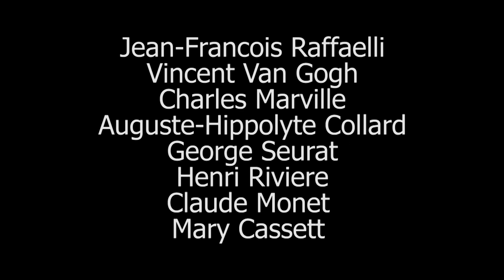Impressionism in the Age of Industry: Monet, Pissarro & more @ AGO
In the 1800's France and Paris were in explosive flux. Technology and rapid industrialization was transforming the world. ideas, culture, labor and the landscape would change forever.

The great city of Paris was rebuilt, It metamorphasized, and artists of the day, “the Impressionists” Monet, Pissarro, Van Gogh, and others documented the unprecedented flurry of change and the progress towards modernity.

The dramatic urban transformation that Paris experienced under Haussmann's renovations was interrupted by two devastating wars in the span of two years. First Emperor Napoleon III declared war on Prussia, and the French were quickly defeated. In the wake of that humiliation, Paris seceded from France.

A civil war ensued, and the French government violently quashed the Paris resistance. This was followed by a period of rigorous rebuilding in which the government worked to restore national pride by repairing the country's monuments, bridges and buildings.

Prior to Baron Georges-Eugene Haussmann's overhaul from the mid-to-late 1800s, Paris was made up of medieval streets, which were razed to make way for a new city of grand boulevards that we associate with the city today. Charles Marville, Paris's official photographer was tasked with documenting the old roads before the renovations began.

The revitalized modernized city plan called for the destruction of 30,000 dwellings and the displacement of 300,000 people to made way for new apartment buildings, retail shops, railway stations, and public monuments. Haussmann replaced the old city's streets with wide tree lined boulevards and uniform facades that Paris is known for today.

Artists and painters recorded all that was happening at that time. And with the birth of photography, so did photographers and motion picture cameramen who set an indelible record of our recent past.

Some of the artists featured in the exhibition, “Impressionism in the Age of Industry” are: Delmaet & Durandelle; George d'Espagnat; Maximilien Luce; Eugene Boudin; Edgar Degas; Camille Pissarro; Acmille Quinet; Jean-Francois Raffaelli; Vincent Van Gogh; Charles Marville; Auguste-Hippolyte Collard; George Seurat; Henri Riviere; Claude Monet; Mary Cassett; Jean Beraud; Gustave Eiffel and the Lumiere Brothers.

Impressionism in the Age of Industry is now playing in Toronto at the Art Gallery of Ontario from February  16 to May 6, 2019.